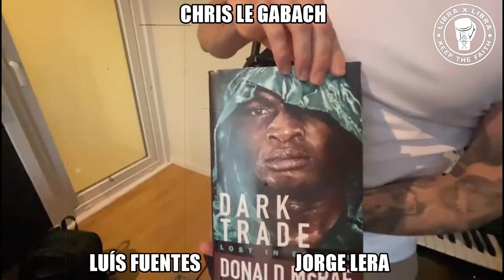JAMES TONEY | Técnicas de Boxeo "Libra X Libra"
Análisis de acciones técnico-tácticas pugilísticas sobre el púgil James Toney en su combate frente a Iran Barkley (13/02/1993), como colaboración con el podcast Libra X Libra.

TOMÁS HERMÁN - Boxing Coach

- Entrenador Nacional de Boxeo (Federación Española de Boxeo/Consejo Superior de Deportes).
- Entrenador de Boxeo Nivel II Oficial (FEB/CSD)
- Profesor en el Área de Formación de Entrenadores FEB (Cursos de Formación Oficiales y Federativos).
- Técnico Evaluador de Grados en Boxeo (FEB/Instituto Internacional de Excelencia Deportiva).
- Tecnificación de Boxeo.
- Analista en Proximia, LaLiga+ y Sportium.

@tomashermanbox en Twitter, Instagram, Facebook.